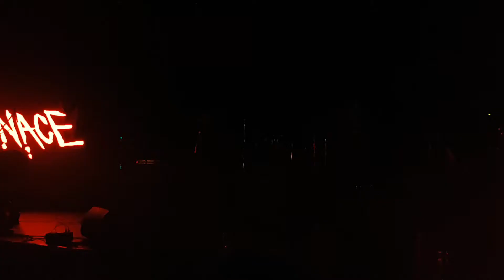Menace, I'm Civilised, 4/10/2019